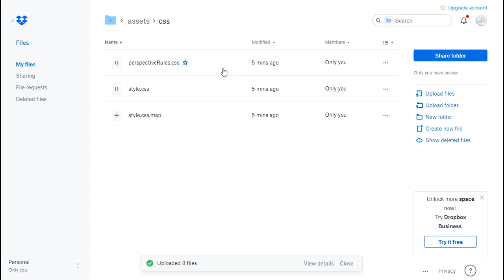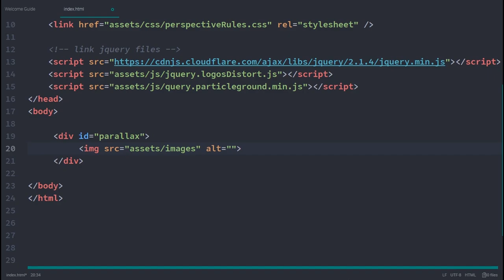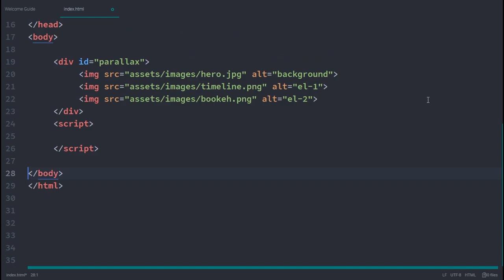3D Parallax On Mousemove | LogosDistort Plugin - JAVASCRIPT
The purpose behind creating this video is, we all can have an idea about an easy way to create such effects by just using a library and linking pre-defined CSS file. So take this more as a tip (about using a library) rather than expecting a detailed tutorial (for this video only). As I said before, we are using a library here, so you do not have to code each and everything! An easy way.

I Hope I helped! Thank you for the support.

Social Media

(free) Mos Def x Boom Bap type beat x Soulful Hip hop instrumental | 'Hayati' prod. by BRVNJES